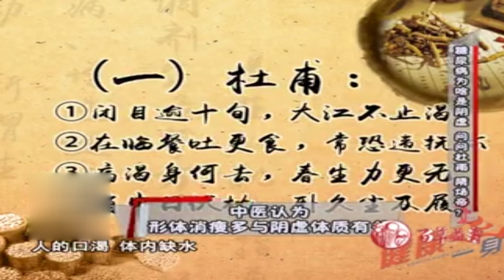健康一身轻：糖尿病真的和体质有关，不信你问问“杜甫”